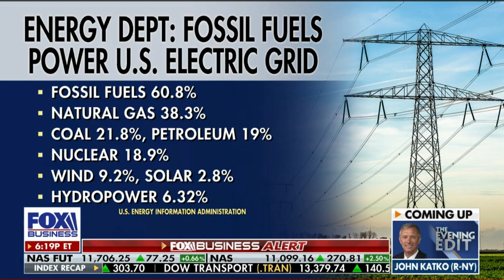Van Duyne Discusses Biden’s Energy Policies on Fox Business